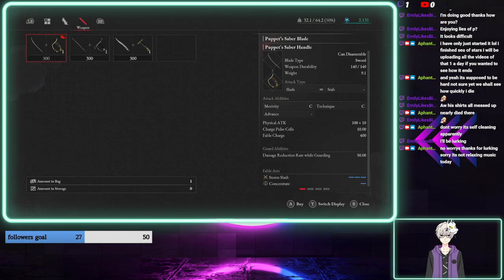Lies Of P first time exploring this souls like with industrial type puppets with machinations part 1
Lies Of P first time exploring this souls like with industrial type puppets with machinations and me getting un-alived alot first time streaming a souls like game i am not overly good at these games but hope you enjoy watching me succeed and fail and having fun